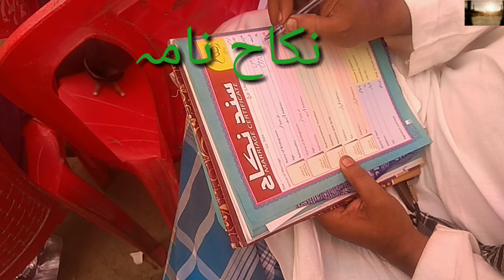Nikah Shadi tekwazpur hari Samastipur bihar